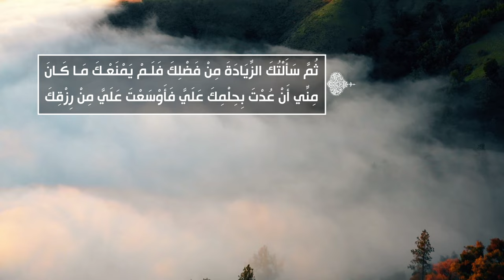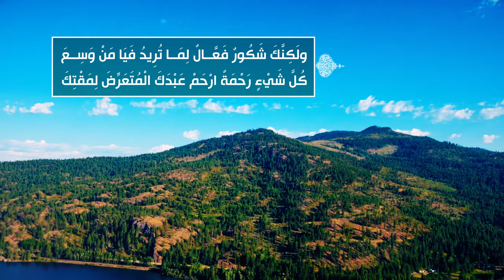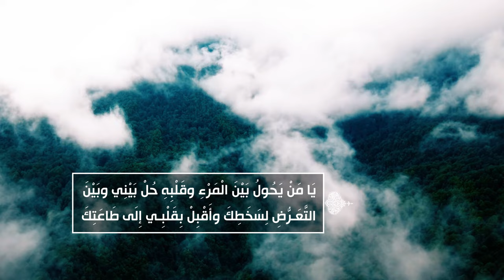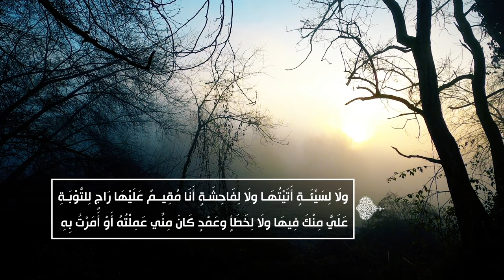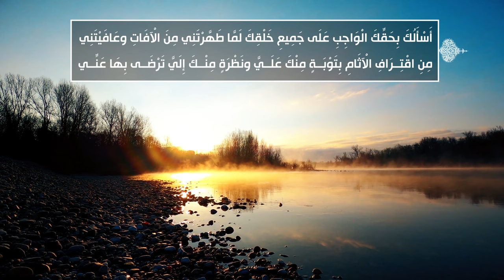الصحيفة السجادية (الدعاء 36) - الدعاء في الثناء على الله - السيد مهدي الحسيني الشيرازي